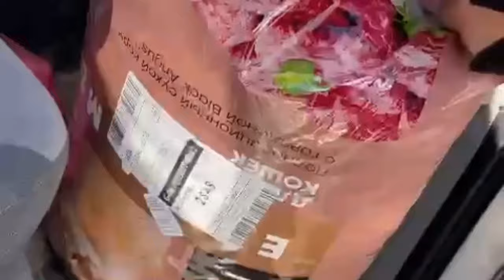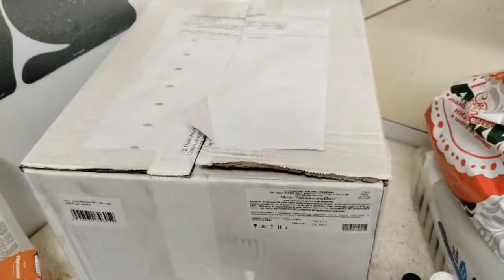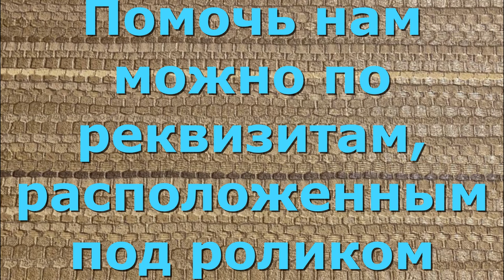Встреча на Губернском, Апрель 2024. Спасибо Инне.Our meetings.